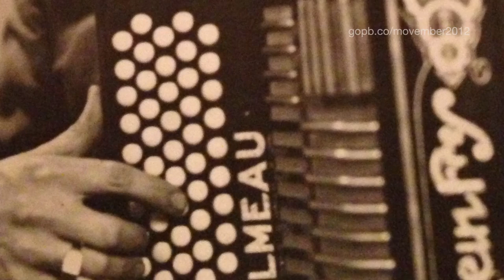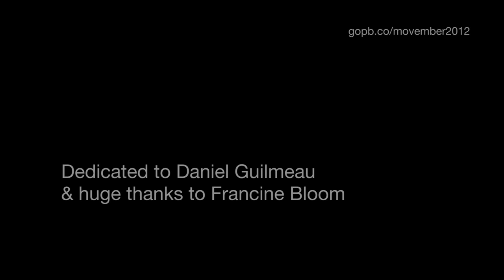Papie: A personal story that affects us all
You can read more on my blog post about this film and why I decided to put myself and my family out there. If I was going to ask someone else to do that I should at least have the bravery to do it myself.

A deeply personal film about how Prostate Cancer has affected my family. Made to coincide with my Movember fundraising campaign to raise as much money as possible to help research and to raise awareness.

You can check out the fundraising campaign here where there are some incredible prizes to be won..cameras, tripods, sliders, lenses...crazy stuff.

This is a deeply emotional film and may be hard to watch if you uncomfortable watching this sort of stuff. But it is important. It's only through personal stories like this that you are reminded WHY you are donating!

Tech stuff: Shot on C300, two litepanel 1x1s and 1 Sanken Cos 11 straight into the camera. Miller Compas 20 tripod. Canon 17-55mm F2.8 IS